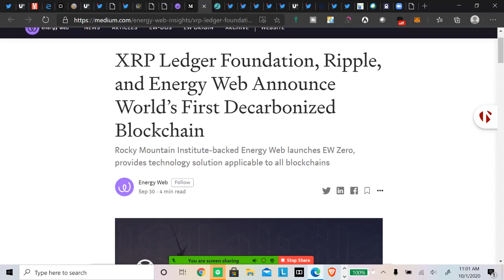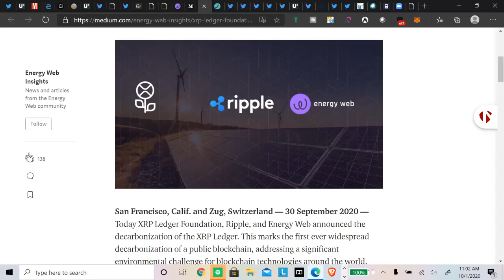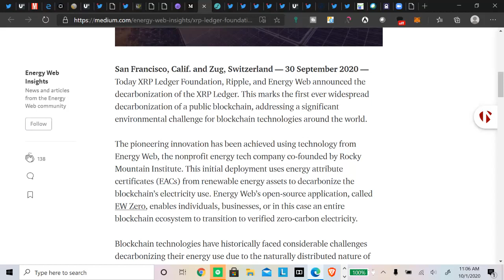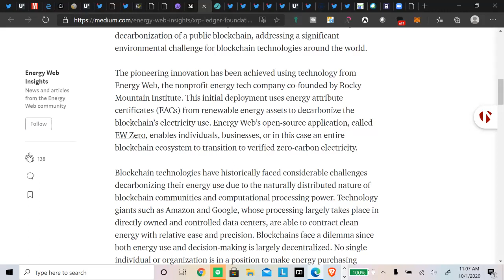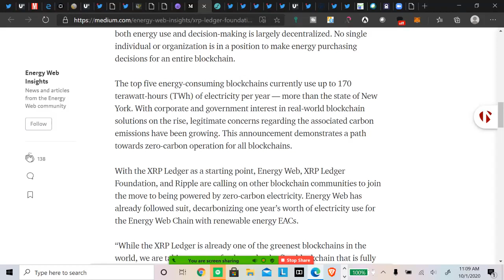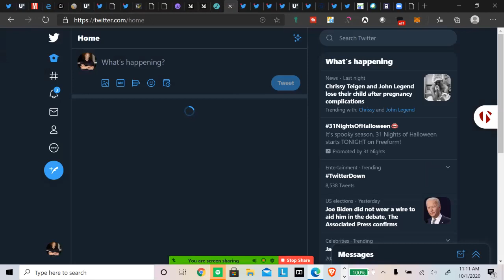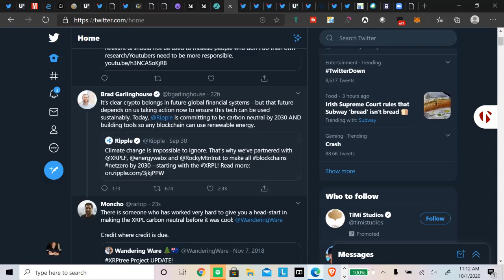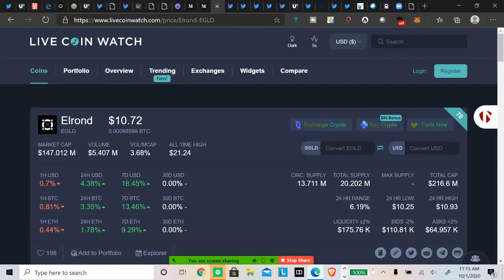Ripple/XRP Energy Web, XRPLF, MR Yoshi Kitao Tweets XRPL Is More Huggable!!